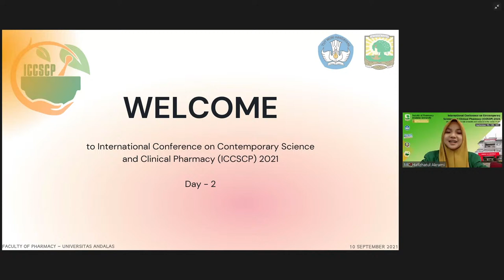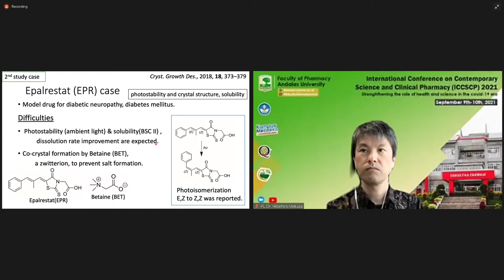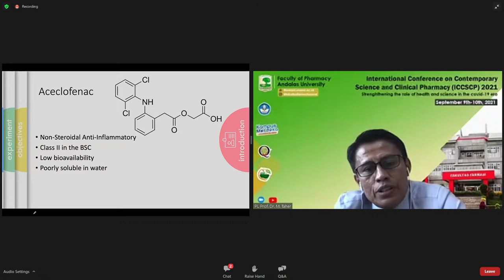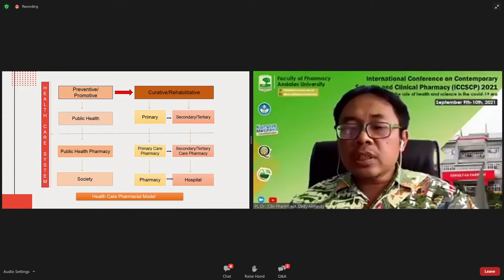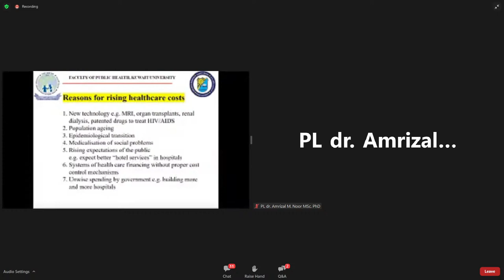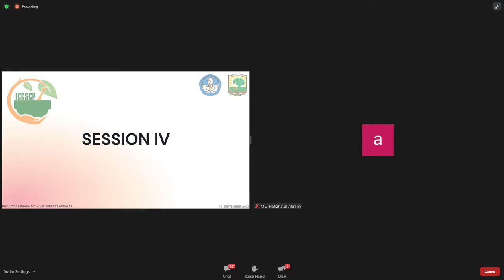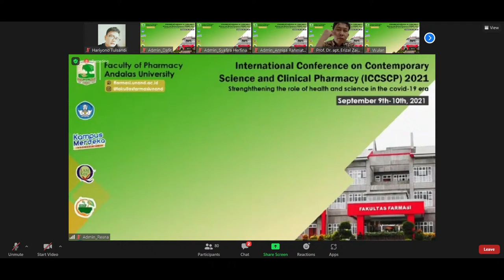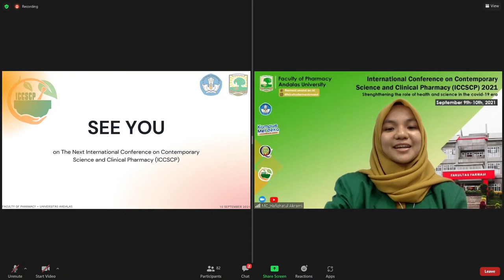ICCSCP 2021 Day 2 Faculty of Pharmacy Andalas University